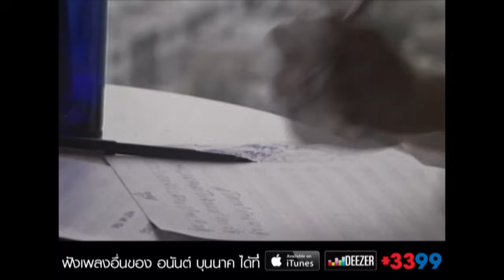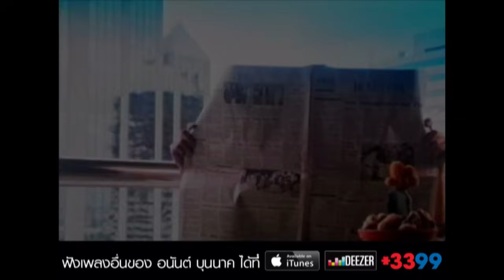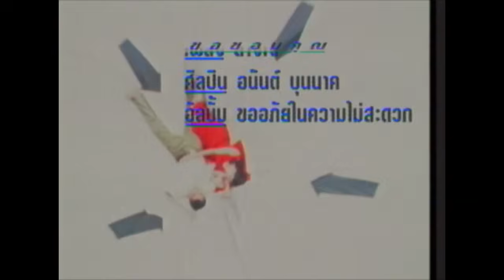ล้างใจ : อนันต์ บุนนาค [Official MV]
อนันต์ บุนนาค (ชื่อเล่น เอ) เกิดวันที่ 14 เมษายน เป็นนักร้อง นักแสดงชาวไทย-อเมริกัน บุคลิกทะเล้น มีผลงานเพลงป็อปโด่งดังอย่างอัลบั้ม ขออภัยในความไม่สะดวก และ อนันต์ เสนอหน้า ในสังกัดของอาร์เอสละครโทรทัศน์ชุด ความรักของคุณฉุย และ มนต์รักลูกทุ่ง ทางช่อง 7 สี
เป็นนักร้องที่เสียงมีเสน่ห์เฉพาะตัว มีเสียงร้องที่เศร้า เหงา เข้ากับเพลงอกหักเจ็บช้ำ เป็นอย่างมาก โดยมีเพลงฮิตคือ ล้างใจ , หลงตัวเอง ,ขอแรง ,สงสารฉันเถอะ ที่ยังได้รับความนิยมมาจนทุกวันนี้